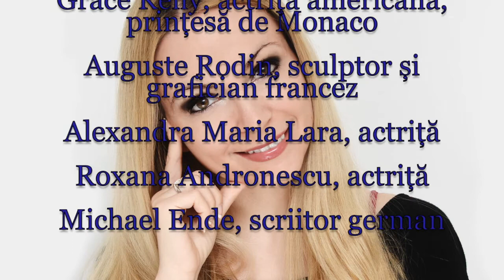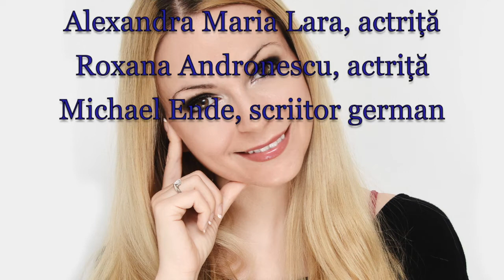Horoscop de azi 12 Noiembrie Lunaala Moirae